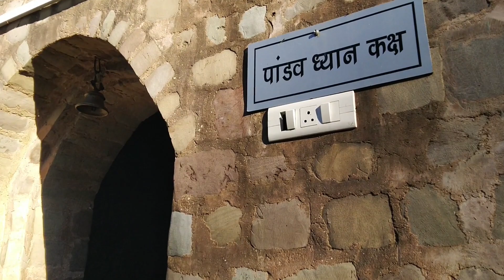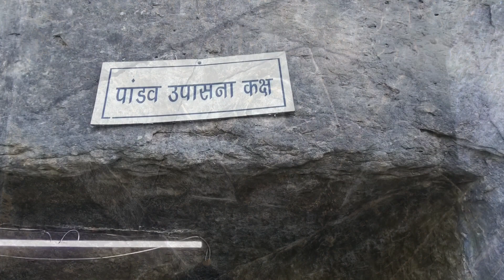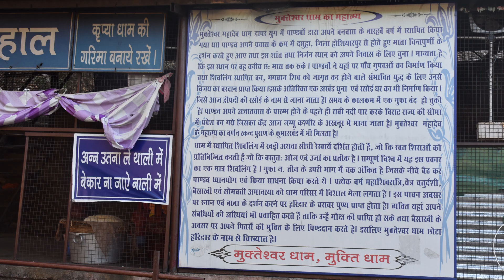Mukteshwar Mahadev temple Pathankot Punjab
Mukteshwar Mahadev temple Pathankot Punjab also known as Mukteshwar Dham and Pandav Gufayen. In this video I've tried to brief the complete history or story of Mukteshwar mahadev. This place is approximately 22 km from Pathankot on berakandi dam road near a village named Doong or dung in Panjab. This place is also known as Chhota(small) Haridwar. This is a historical place as pandwas used to spend approximately 6 months in the caves here. These caves are more than 5500 years old from the time of Mahabharata.